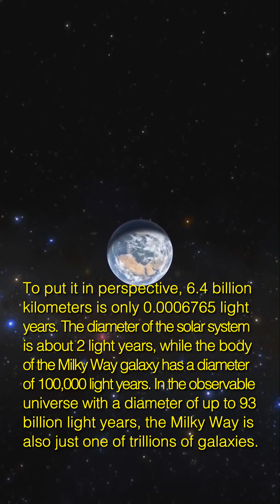How small are human beings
In 1977, NASA launched “Voyager 1” and “Voyager 2” spacecrafts, which were expected to fly out of the solar system. On February 14, 1990, "Voyager 1" had been flying for 12 years and 5 months, and was about 6.4 billion kilometers away from Earth. It turned its camera and took the first "family portrait" of the solar system.
In the photo, Earth is just a dim blue point of light. In fact, it only occupies 0.12 pixels. If we don't look closely, we may see it as a speck of dust floating in the sunshine.
To put it in perspective, 6.4 billion kilometers is only 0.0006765 light years. The diameter of the solar system is about 2 light years, while the body of the Milky Way galaxy has a diameter of 100,000 light years. In the observable universe with a diameter of up to 93 billion light years, the Milky Way is also just one of trillions of galaxies.
The insignificance of human beings in the universe can be easily imagined. What does it matter then, the things we suffer, worry, grieve, and get angry about?